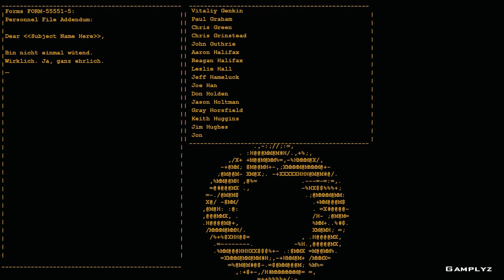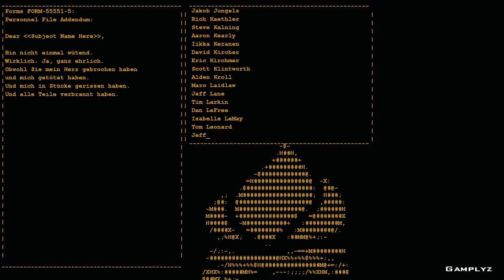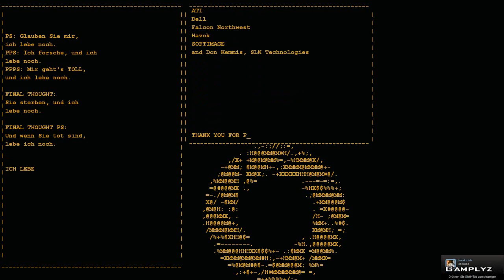Lets Play Portal Part 9 FINALE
Schreibt mir nach dem Video unbedingt wie euch das Lets Play und auch das Spiel gefallen hat. Das mit der Tonverschiebung war leider echt ne doofe Sache :S Ich arbeite selbst jetzt noch daran eine Lösung zu finden. Hoffe es hat nicht zu sehr gestört und ihr hattet Spaß beim Zusehen. Das war mein drittes vollendetes Single Player Lets Play :D